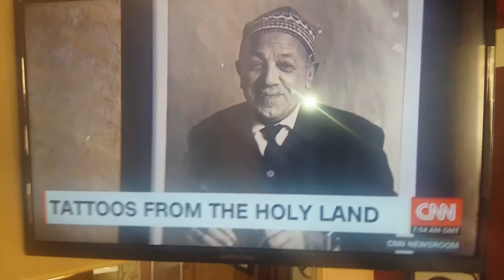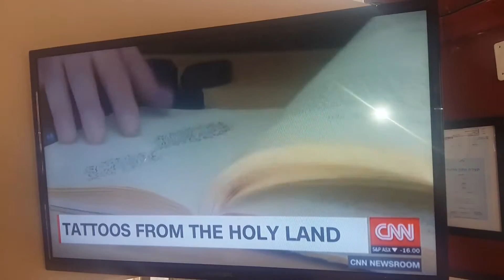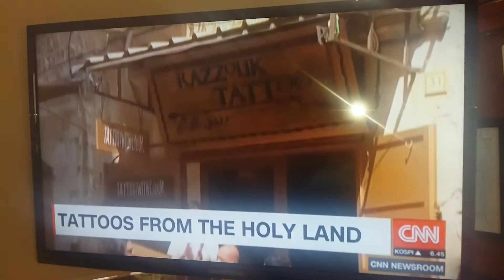Razzouk tattoo on CNN 2016